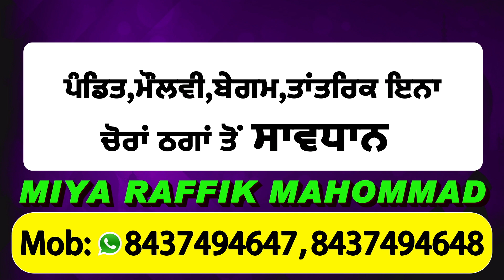'Yaas' तूफान के पीड़ितों से मिलने और राहत सामग्री देने पहुंचे केंद्रीय मंत्री Dharmendra Pradhan